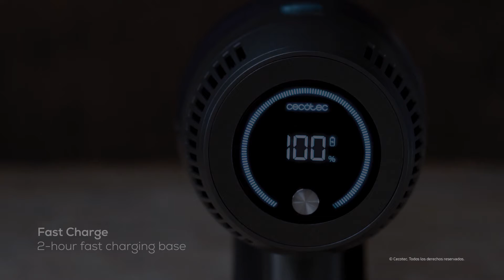Upright vacuum cleaner Rockstar 900 Ultimate